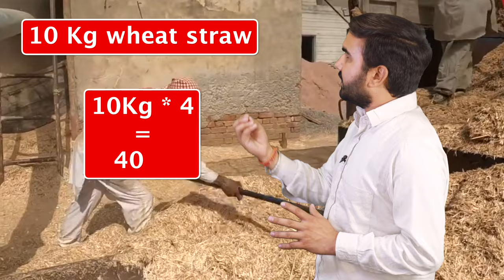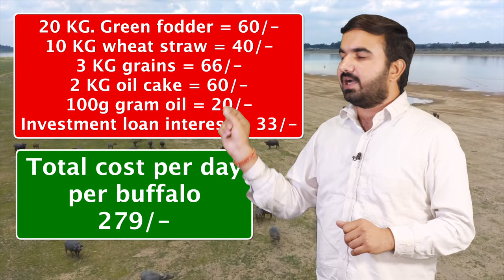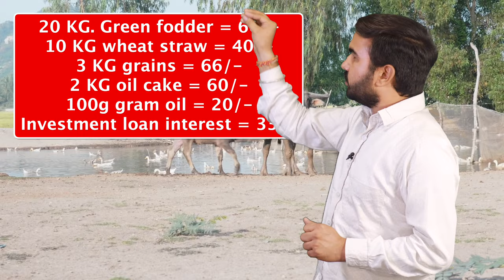A to Z buffalo dairy income | Best dairy farming in India | dairy farm business | भैंस पालन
Description:
🐃🥛 If you've ever wondered about the potential of buffalo farming as a lucrative venture, you're in the right place.

The diet of a buffalo that produces 10 liters of milk per day should be well-balanced and provide the necessary nutrients to support milk production and overall health. Here's a general guideline for a daily diet for a milk-producing buffalo:

Forage (Roughage): Roughage forms the bulk of the diet and provides essential fiber for proper digestion and rumen function.
Good quality green fodder: Provide about 15-20 kg of fresh, high-quality green fodder such as alfalfa, clover, or berseem.
Crop residues: Offer around 2-3 kg of crop residues like wheat straw or rice straw to supplement fiber intake.
Concentrates: Concentrates are rich in energy and protein and help to meet the increased nutrient demands of milk production.
Grains: Include around 2-3 kg of grains like maize, barley, or oats to provide energy.
Oilcakes or protein supplements: Provide about 1-2 kg of oilcakes (soybean, groundnut) or other protein-rich supplements.
Mineral and Vitamin Supplements:
Salt: Provide access to a salt lick or mineral block to meet the buffalo's mineral requirements.
Mineral mixture: Offer a balanced mineral mixture to fulfill specific mineral needs.
Vitamin supplements: Depending on the availability of vitamins in the diet, consider providing a vitamin supplement.
Water: Ensure a constant supply of clean and fresh water at all times. Milk production requires a significant amount of water.
Management and Feeding Practices:
Divide the daily feed into multiple meals to encourage better digestion and nutrient utilization.
Monitor the buffalo's body condition and adjust the diet as needed to maintain a healthy weight.
Regular veterinary check-ups are essential to ensure the buffalo's health and well-being.
Please note that the exact dietary requirements can vary based on factors such as the buffalo's weight, age, lactation stage, milk yield, and the quality of available feed resources. It's recommended to consult with a livestock nutritionist or veterinarian who can tailor a specific diet plan for your buffalo's individual needs.

💰 Unlocking Income Streams:
Curious about the potential income streams within buffalo dairy farming? We've got you covered. From fresh buffalo milk and artisanal cheese to luxurious dairy products like butter and yogurt, we detail how diversifying your product offerings can lead to increased revenue. Our experts share valuable insights into value addition and marketing strategies to get your products to eager consumers.

📈 Maximizing Profitability:
No venture is complete without discussing financial aspects. We provide a breakdown of the investment required for starting a buffalo dairy farm and highlight key factors that contribute to its long-term profitability. Learn about strategic resource management, cost-effective feeding practices, and efficient breeding techniques that can significantly impact your bottom line.

Whether you're a seasoned farmer looking to diversify or an aspiring agri-entrepreneur seeking new opportunities, this video equips you with the knowledge and inspiration needed to embark on a successful buffalo dairy farming journey. Thank you for joining us on this enriching adventure! 🌾🥛🚜